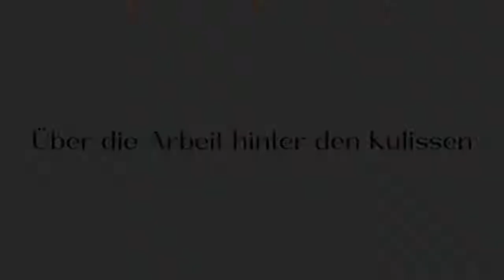Russische Tamada aus Leimen ❤️ Ihre großartige russische Hochzeit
Unsere russische Tamada aus Leimen übernehmen fast alle wesentlichen Aufgaben für einen reibungslosen und stilvollen Ablauf der Hochzeit. Die Hochzeitsplanung, die Hochzeitskoordination, das herzliche Hosting und den Empfang der Gäste sowie die Übersetzung für deutsch-sprachige Gäste — und das sind nur einige Aufgaben, um die sich unsere russischen Tamada gerne für Sie kümmern werden.

Unser Team besteht aus ausgewählten Tamada aus Leimen, die für Ihre großartige deutsch-russische Hochzeit sorgen. Insgesamt bringen wir über 50 Jahre Hochzeitserfahrung mit. Vom ersten Treffen bis zum letzten Tanz können Sie sich bei der Auswahl unseres umfassenden Service für Hochzeitsplanung mit unseren Tamada aus Leimen auf einwandfreie persönliche Aufmerksamkeit und kompetente Unterstützung verlassen.

Hochzeitsagentur:
"Alexshow.de - just love"